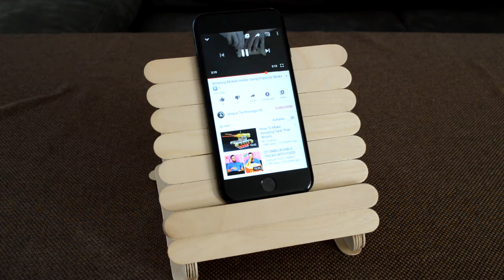Amazing Mobile Holder Using Popsicle Sticks ▶ 2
Amazing Mobile Holder Using Popsicle Sticks

Welcome to Unique Technology HD Channel. Our Group Every Day Will Make
Videos Of Different products Using Popsicle sticks. You can Comment which product you want to see In video.